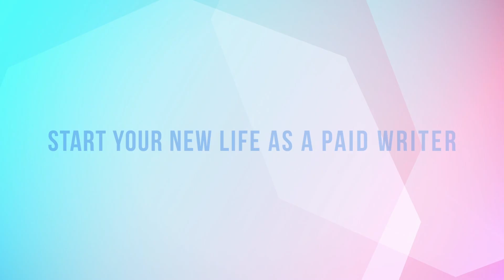MONDAY MOTIVATION FOR WRITERS [Episode 15: How to Find Time to Write]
If you struggle to find the time to write... work on your writing business... or make progress towards your paid writing goals – you have got to watch this!

In today’s Monday Motivation Session for Writers, success coach, Ted Capshaw, and AWAI Director of Training, Jade Trueblood, talk about why people don’t think they have time...

And where to find time to achieve anything you want with your writing career and your life.

Join us every Monday morning for a boost of writing motivation, plus tips and strategies to make sure you're staying on track and moving towards your goals all year.

Chapters:
0:00 Welcome back to Monday Morning Jumpstart
0:16 Are You Making the Best Use of Your Time?
1:00 Fulfillment & Prosperity
1:30 How to Effectively Manage Your Time
4:58 Time is In Your Control More Than You Think
5:50 Make 30 Minutes of Time Per Day
6:59 This Week’s Challenge

AWAI: Teaching people from all walks of life how get paid to write.